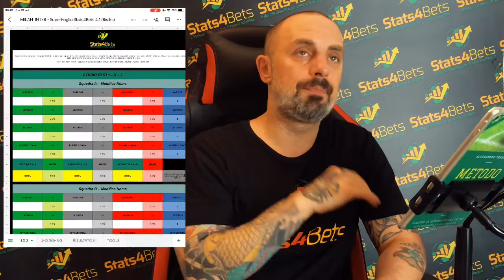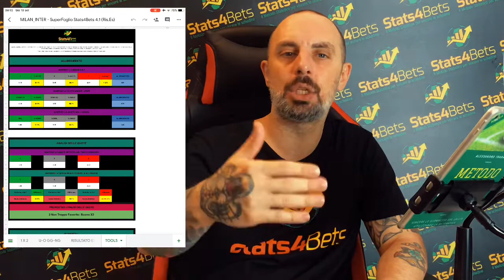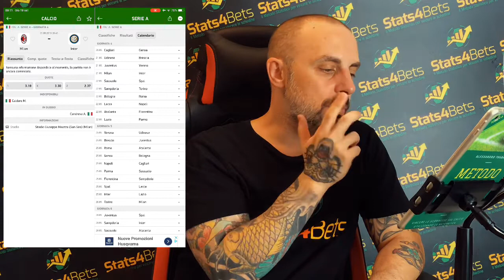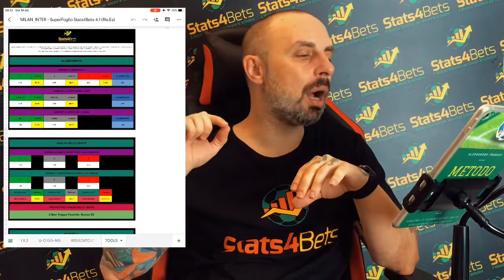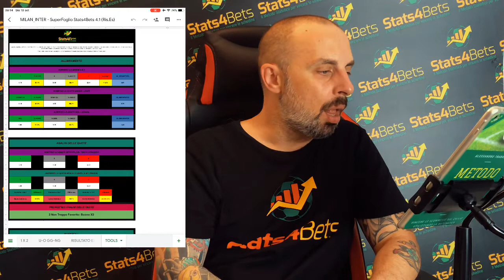PRONOSTICI 4° GIORNATA SERIE A (pt.2): IL DERBY A MILANO! | Stats4Bets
SuperFoglio Stats4Bets: il software di betting che domina i bookmakers e hackera il loro modo di pensare.

Il SuperFoglio Stats4Bets è il software avanzato di betting che ho creato circa 2 anni fa e, da allora, è diventato una sorta di "mito".

Le testimonianze dei clienti che indovinano risultati esatti, pronostici 1X2, under/over 2.5 e gol/nogol grazie al SuperFoglio hanno invaso le bacheche di tutti i miei social.